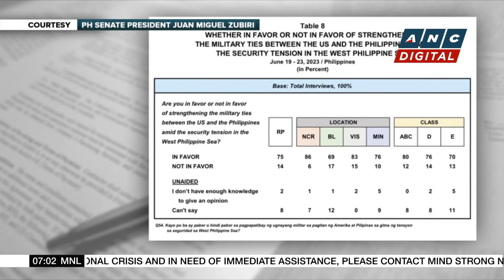PH's food stamp program kicks off today | ANC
Rundown: The Philippine government's food stamp program launches today starting with 50 families from Tondo, Manila.